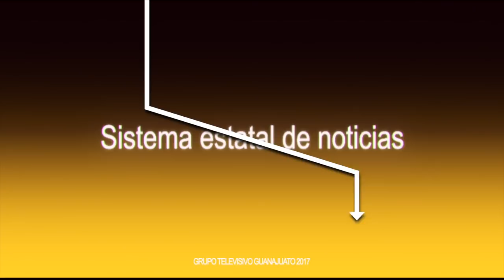Celaya se logró la detención de tres personas en posesión de a droga.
En operativo conjunto entre personal de la Secretaría de Seguridad Ciudadana, Policía Militar, y Policía Urbana Estatal, en Celaya se logró la detención de tres personas en posesión de aproximadamente medio kilogramo de droga, así como la clausura de dos hoteles ubicados en las colonias Las Aves y Lindavista.